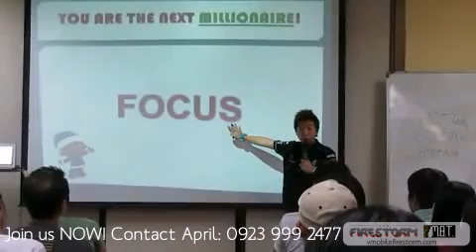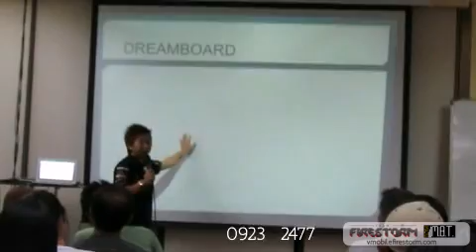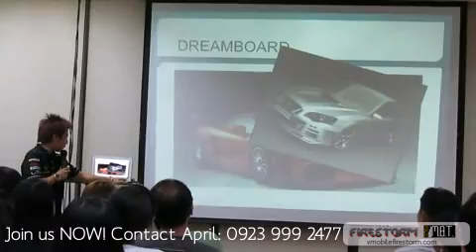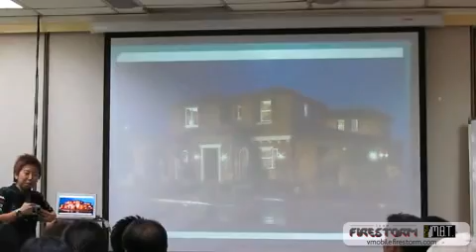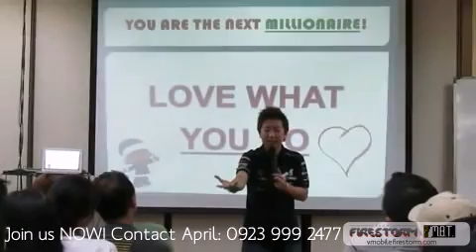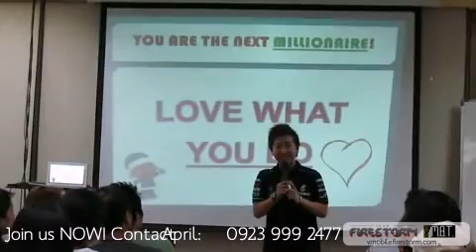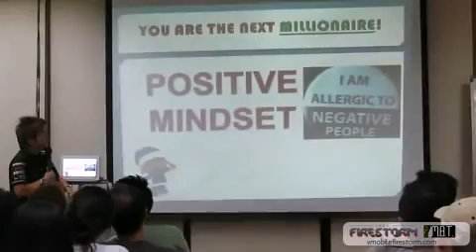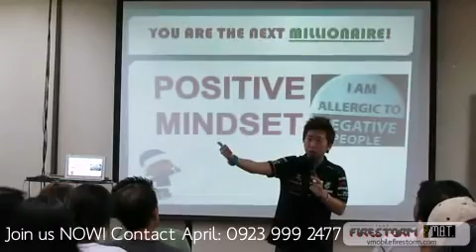Course Technical Training 1 Part 1.2 Team Firestorm M.B.T